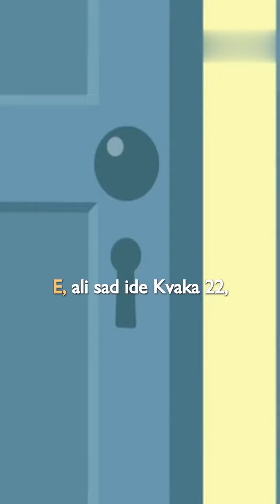Jesmo li kreativni u muljanju ?